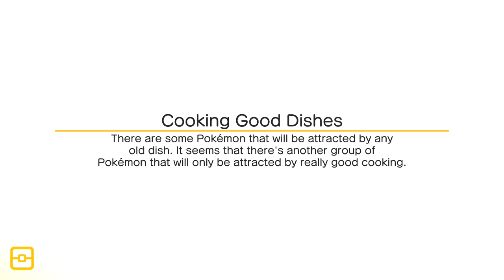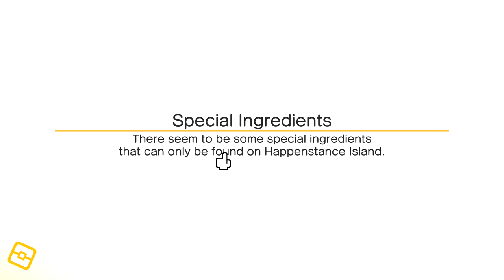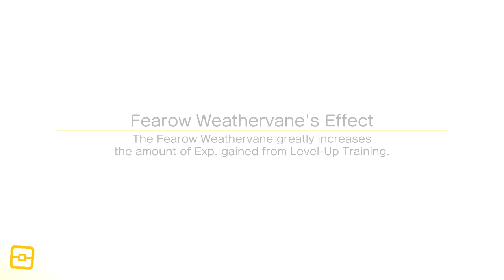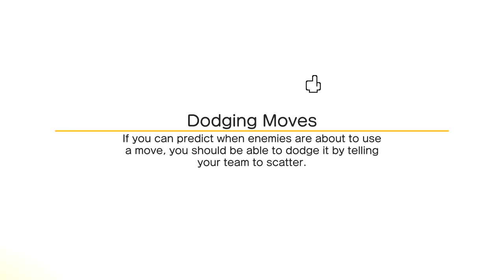All Starter Team! - Pokemon Quest Gameplay Walkthrough - Episode 27- Charizard, Venusaur, Blastoise!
Welcome to Pokemon Quest Part 27! We continue our Pokemon Nintendo Switch game with an all starter team of Charizard, Venusaur, and Blastoise!

More information about Pokemon Quest:
Come visit Tumblecube Island! Welcome to Tumblecube Island, home to a wild variety of cube-shaped Pokemon!
Welcome to Tumblecube Island, where Pokémon™ have turned into cubes?
Set off for adventure in the Pokémon™ Quest game. Venture out with your Pokémon buddies on expeditions across Tumblecube Island in search of loot in this free-to-start action-adventure for the Nintendo Switch™ system. Modify your Pokémon buddies with discovered Power Stones to make your ultimate expedition team.
With a cube-shaped art style, Pokémon™ Quest is unlike any Pokémon game you've seen before. The simple gameplay makes it easy to hop into expeditions and start exploring Tumblecube Island with the help of your Pokémon buddies. Afterwards, head back to your base camp where you can use the loot you found during your adventure to befriend more Pokémon. Attract various Kanto Region Pokémon to your base camp by cooking up dishes made with collected ingredients! You can even decorate your base camp with fun items that provide helpful bonuses that make your expeditions more beneficial.